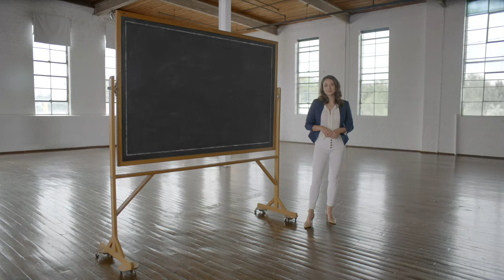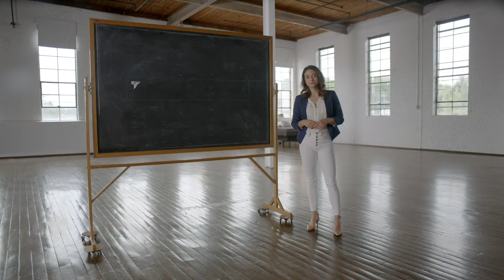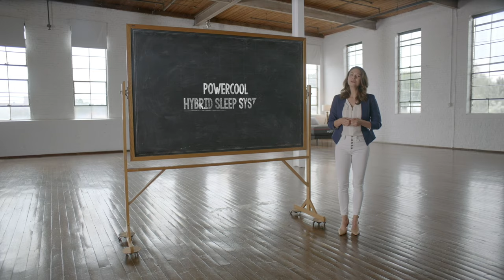The Science behind the PowerCool Sleep System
PowerCool is the first sleep system to feature built in fans in the adjustable base. See why Powercool is the smarter, more effective choice for a great nights sleep.